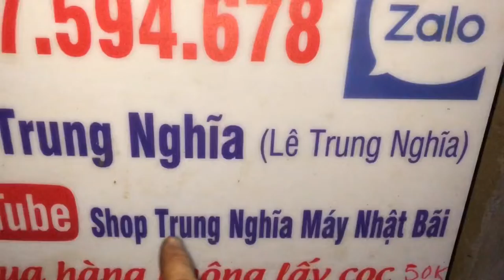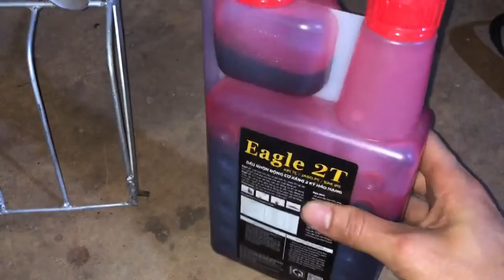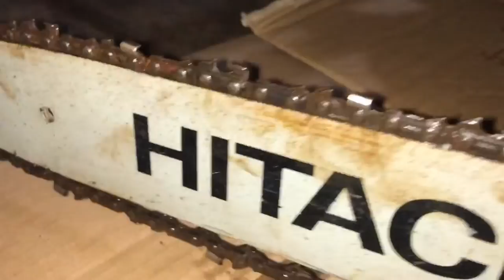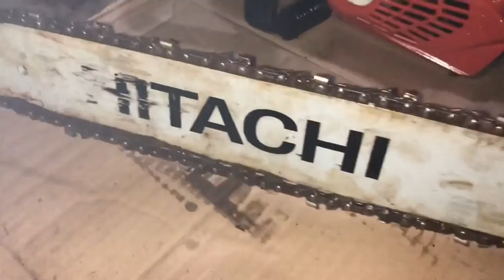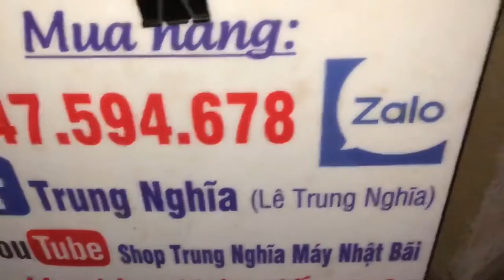13/12 Bán Thật Rẻ Lô máy cắt cỏ Nhật Bãi Zin nguyên bản của Nhật /Hon đa 2Thì Mua hàng ☎️0947594678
27/2 CÓ Máy cắt cỏ  - Máy Cưa mini  - BAO SHIP .LH 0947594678